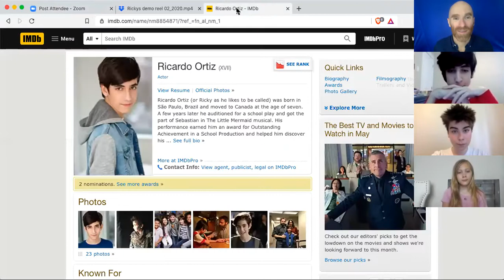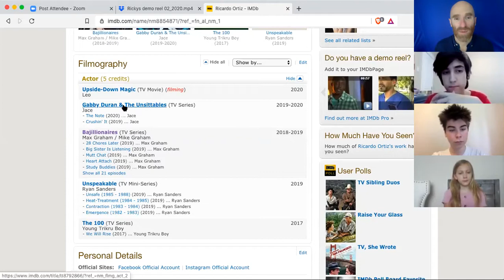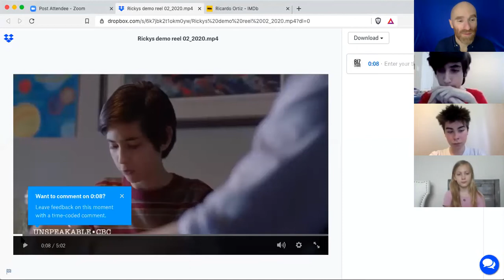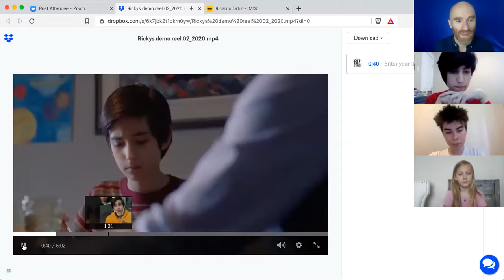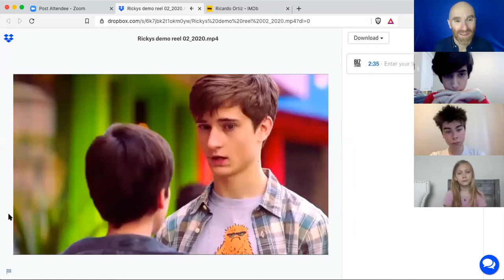Actor Ricardo Ortiz on Comedy, Classes and his First Lead Role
Ricky talks to us about his journey as an actor, from his first school play to working as the lead in a television series (20 episodes in three months!), how he overcame big audition nerves, the best advice he ever got (spoiler: it was from his mom!), and the advice that he would give to himself as a young actor.

Want to join us live for more Confidence on Camera lessons?

Michael Bean is founder and head coach at Biz Studio, where he's been coaching and teaching professional film and television actors for almost twenty years, and author of the Confidence on Camera Handbook (free download